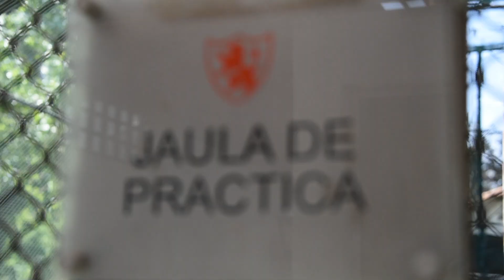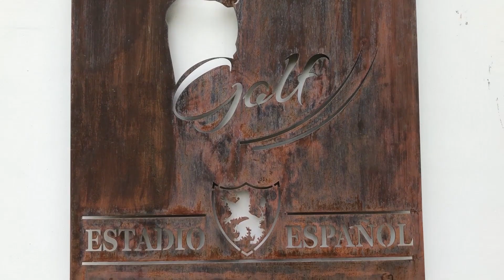10 cosas que quizás no sepas de la "Rama de Golf"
Un nuevo episodio de nuestra serie "10 cosas que quizás no sepas", y en esta oportunidad te contamos de la Rama de Golf de nuestra institución.